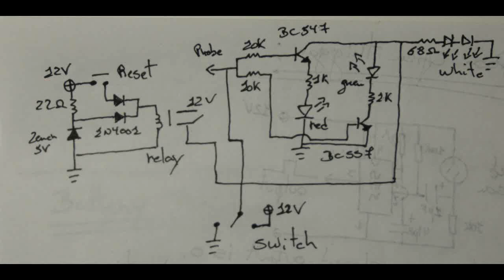Power Logic Probe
Picture of Power Logic Probe
Having a logic probe on your toolbox it's a very useful tool to analyze and troubleshoot the logic state of a electronic circuit.

You can easily find out the High state or Logic 1 , "Positive", and Low state or Logic 0, "Negative".

But it's possible to improve the potencial of this tool, it would be nice having light on this probe to illuminate the area of work that we are probing.

When troubleshooting we can make mistakes so it's nice to have a probe that is protect against short circuit.

And also having the opportunity to give positive and negative to the circuit at will to power devices.

To power the probe connect the leads to 12v power supply and push the power and reset button to turn on the probe.

Now you can probe the wires to check the polarity, the red led will be positive or logic 1 and the green led will be negative or logic 0.

Thanks to the white leds you will always have a light work illuminating the wires under test.

Besides probing you can also power devices for exemple in a car, lights, horn, radiator fan, relays, etc , with the power button position 1 will give 12v positive on the probe tip and position 2 will gibe 12v negative to the probe tip.

The probe have also a circuit breaker to protect the probe and electronic circuit under test, to power back on just push the ower reset button.
This is a nice and easy project to make and a very good tool to have for diagnostic the car wiring or a electronic circuit.